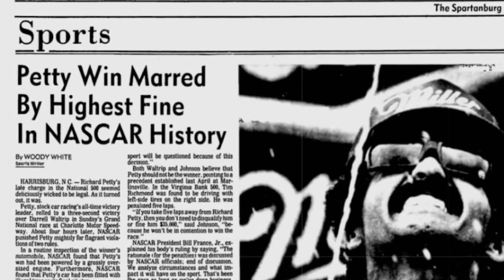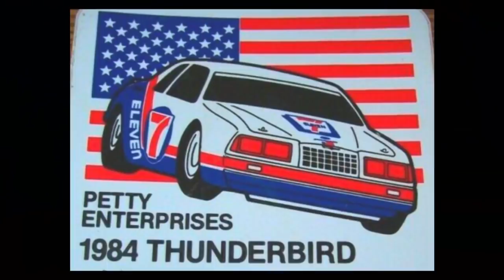The Scene Vault Podcast -- Mike Beam Part 2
In this very emotional episode, longtime crew chief and team executive Mike Beam discusses what was THE most controversial moment of Richard Petty’s career … the 1983 fall race at Charlotte, after which a REALLY big engine was discovered under the hood of the Petty Enterprises Pontiac. He also talks about taking some time off to be Mr. Mom and refocus his priorities on his family.

Mike then discusses the absolute devastation of losing teammate Mike Rich in a terrible accident during the 1990 Winston Cup season finale at Atlanta, a fiery accident at Bristol involving Sterling Marlin just a few months later and the emotional impact that had on his life and career.